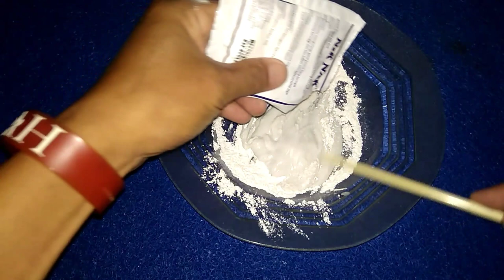Cara Bikin Slime Tanpa Lem Aktivator/Borax Dan Gom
haii semuanya di video kali ini aku buat slime tanpa lem borak/Aktivator dan lem
simak terus videonya supaya kalian bisa bikin irit banget 🤣.

Track : Jonathan MT - I Said They Can't Hold Us